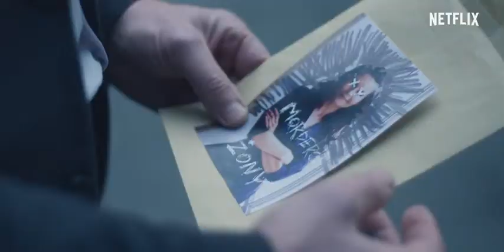The Woods (2020) TV-MA | Crime, Drama, Mystery, Thriller